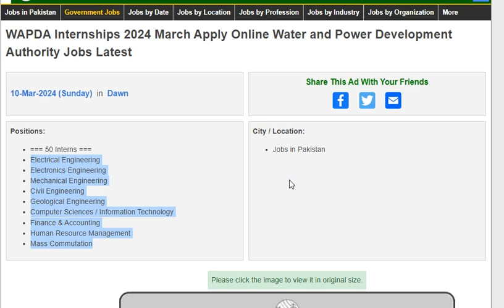WAPDA Internships 2024 March Apply Online Water and Power Development Authority Jobs Latest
@abdulwajidkhanyousafzai5306     WAPDA Internships 2024 March Apply Online Water and Power Development Authority Jobs Latest